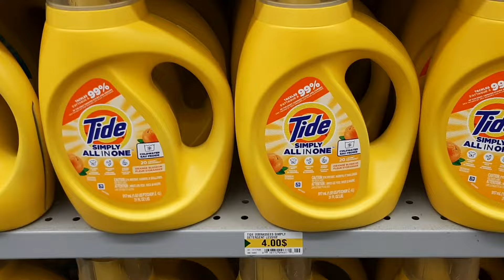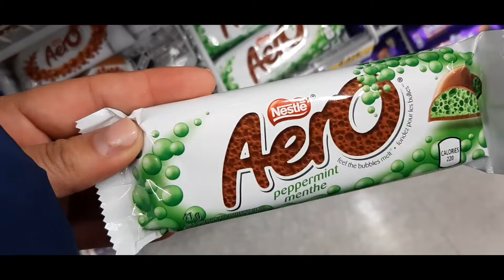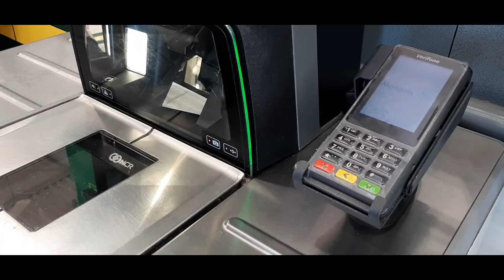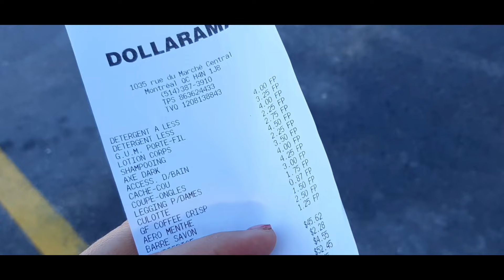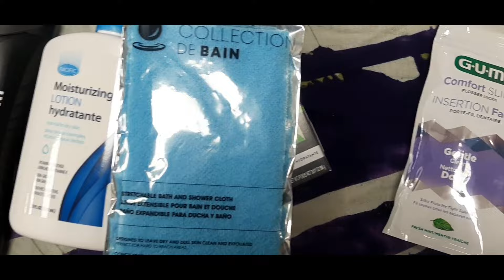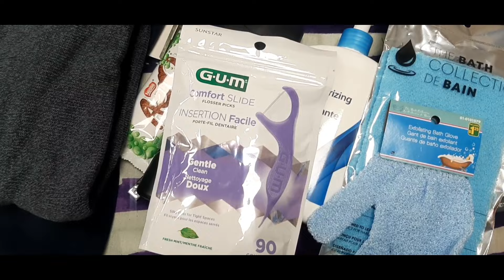🇨🇦 Visitando la tienda más barata de CANADA / Isabely Jaramillo